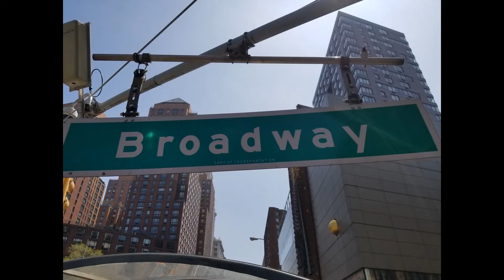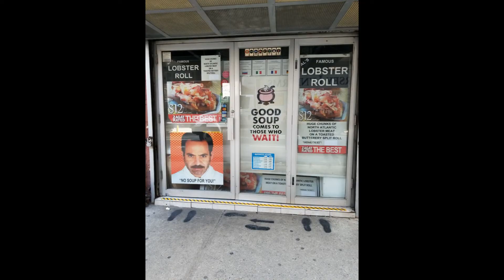Pictures Of New York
Some pictures I took of New York when I visited in 2018.